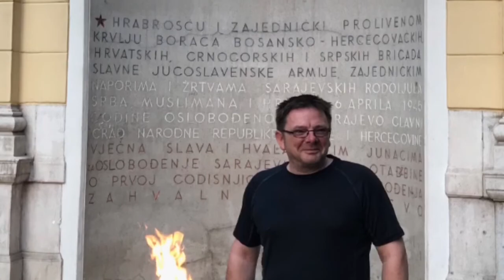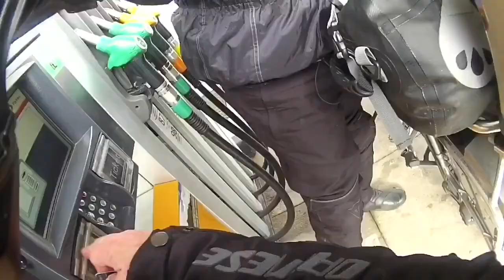Balkans Motorcycle Trip 2017 pt4 final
This was our las week of the trip from Croatia to Sarajevo then onto Dubrovnik and home in sept 2017 , my father was taken into hospital just after I left the UK but I wasn't told until I was in Dubrovnik when he took a turn for the worse ,he passed by the time I arrived at Bled , so not a great last week to be honest , but still a great trip with great friends..